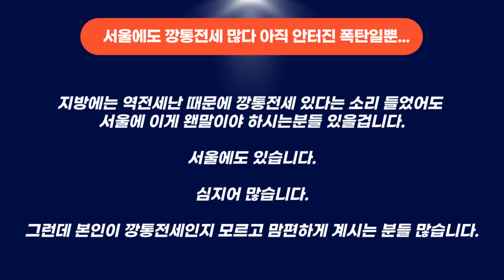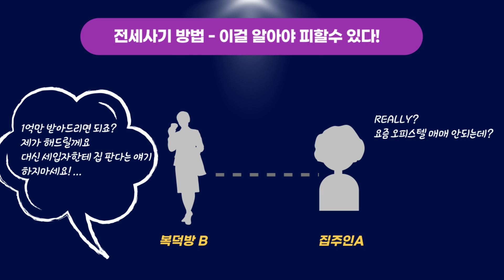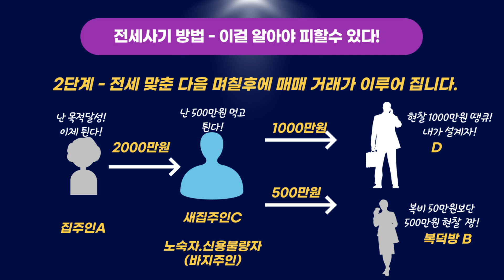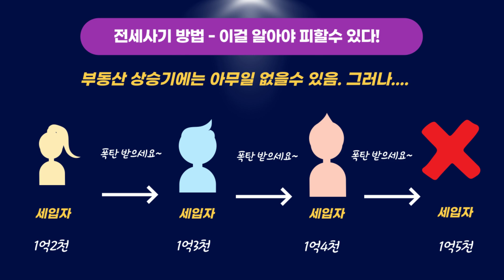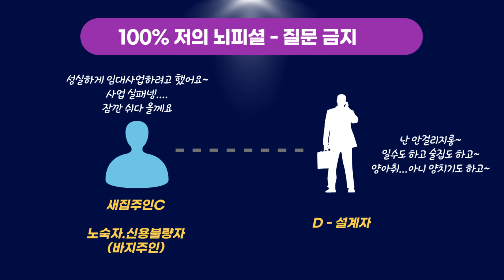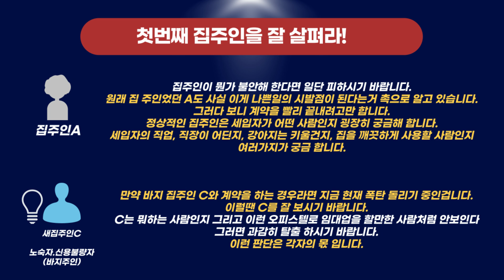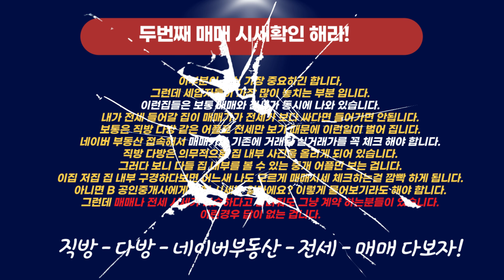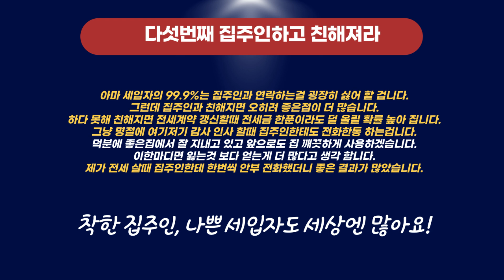서울 깡통전세 바로 여기!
설마 나는 아니겠지. 하다가 당합니다.
제 주변 사람들이야 제가 챙기면 되지만 다른 많은 피해자들은 어떻게 해야 하나 고민하다가 영상을 제작 했습니다.

이제 곧 부동산 대세 하락기가 옵니다.
이미 시작 됐다고 봐도 됩니다.
그럼 앞으로 깡통전세가 넘쳐날 겁니다.
이럴때 일수록 전세사기는 더 많이 일어 납니다.

오피스텔, 원룸, 빌라, 아파트 등 다양한 모든 전세에서 일어나고
그 사기 방법도 정말 여러가지 입니다.
하나씩 하나씩 준비하면 여러분도 부동산 전문가가 되어있을 거에요~

깡통전세
전세사기
금천구
도봉구
중랑구
은평구
구로구
양천구